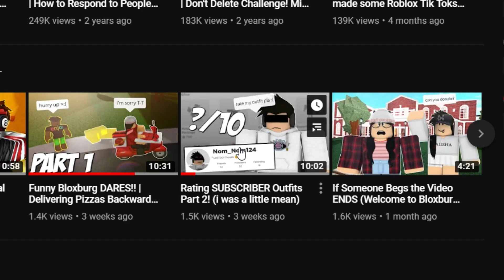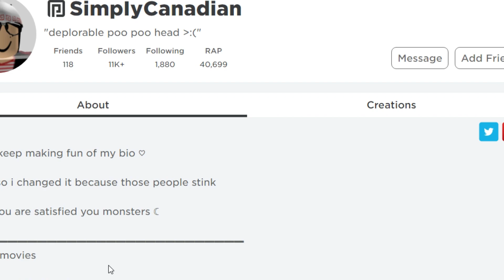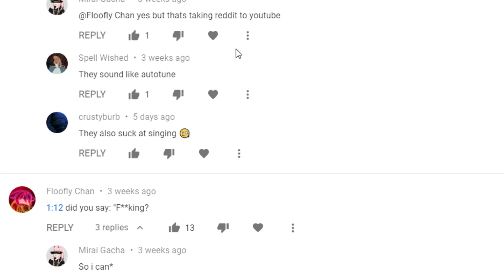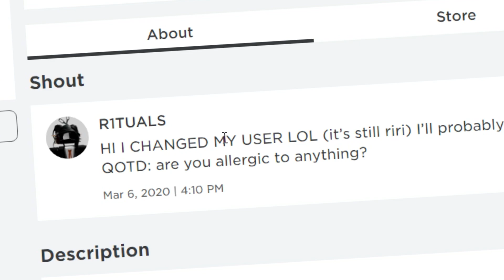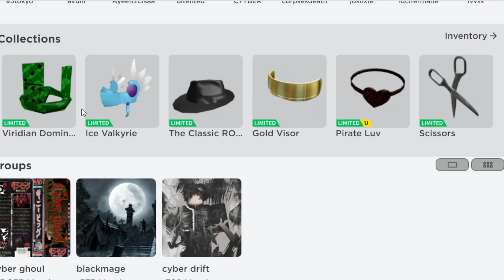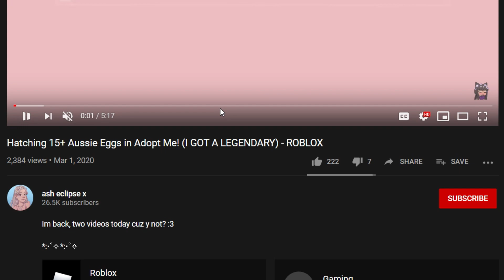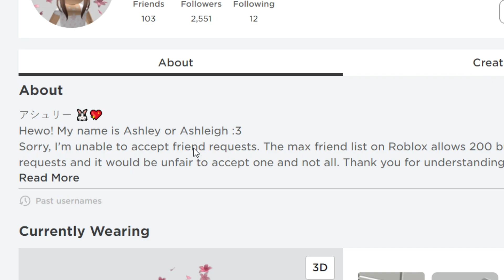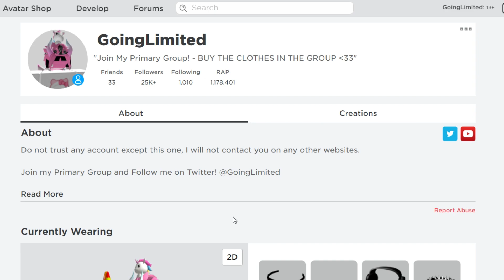Roblox Youtuber Rating (Outfits)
Roblox Username
     GoingLimited